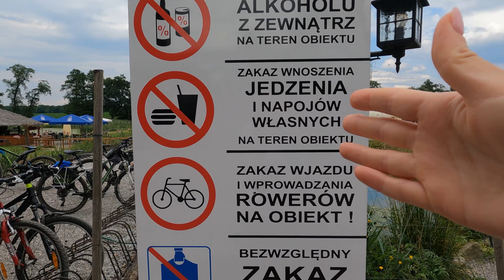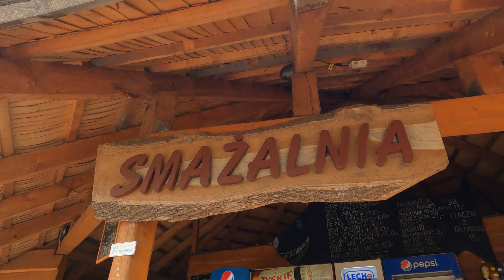Жизнь в Польше без красок. Fish park Rybołówka